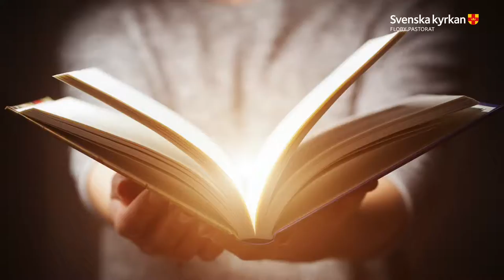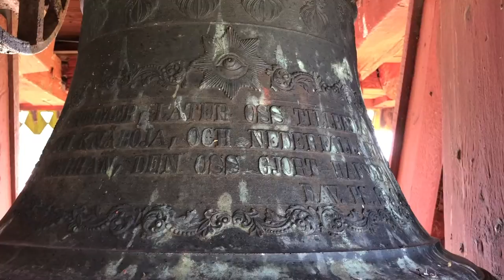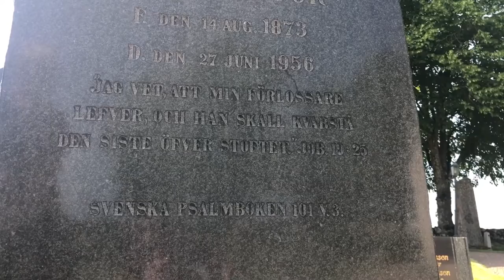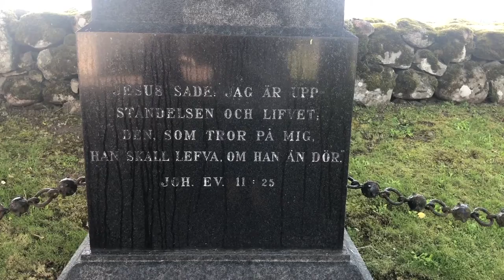Göteve kyrka – kyrkorna berättar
Göteve kyrka ligger i Floby pastorat, Skara stift. Här visar Gudrun Nilsson kyrkan och berättar om både exteriör och interiör.

Filmen ingår i serien "Kyrkorna berättar".